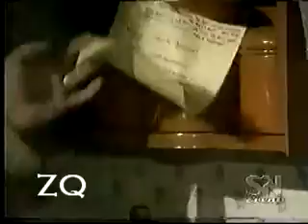GH - Luke and Laura - 1981 playlist 355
Part 355 of L&L 1981
The Honeymoon; Luke and Laura and some comic relief a la Mrs. Whitaker, yet a serious discussion about Scott. Scotty's severe anger.

This will be easier to follow from the L&L 1981 playlist on my channel (where you can also find 1979-80, and 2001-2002 playlists)

Text comments always GREATLY appreciated. I love to discuss the story. Makes all the sharing worth it for me. Please I understand everyone's frustration... but there are plenty of other message boards to vent on. Please do not say anything negative about a real human being. (Say what you will about characters.) I will delete any comment that is mean spirited, regardless of who they are about.  Hope you understand.

 Please pardon any problems with video quality. Original source is old VHS.

All clips owned, property of ABC, GH, Soapnet.